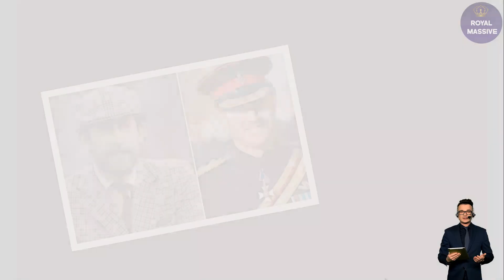'You’re Not My Father'! Harry UTTERLY Shocked After Meghan Forces Him To Get a DNA Test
Rumours have long swirled that James Hewitt is Harry’s real father.
Ever since Prince Harry was born with his shock of ginger hair and news broke of his mother’s torrid affair with a dashing red-headed army officer, there have been nasty allegations that he’s not King Charles’ son.

And after picking through his troubled relationship with Charles in his upcoming memoir, Spare, sources say Harry has suggested through gritted teeth “that it might not be such a bad thing after all!”